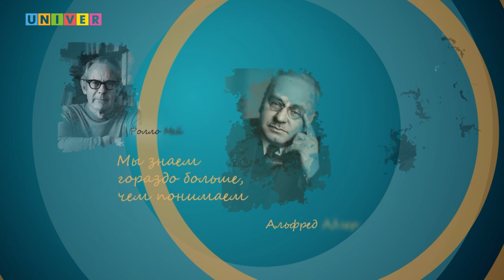Фокус на человека: "Принцесса, Роковая женщина, Амазонка, Мать… - у женщины много ликов!"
Сегодня с гостем студии - психологом, гештальт-терапевтом, мастером НЛП, гипно- и логотерапевтом Натальей Соколовой (город Павлодар, Республика Казахстан) - говорим о женщине, о ее природе, ее лучших и худших сторонах с точки зрения архетипов.

00:00 – представление гостя и темы
02:05 – ТЕНЬ и СВЕТ
04:12 – задача – стать целостным
06:24 – непрожитое чувство разрушает
09:25 – подавленные эмоции обязательно найдут выход, но Вам это может не понравиться…
11:20 – не хотим принимать свою тень!
12:25 – как формируется Тень
13:49 – зеркало проекции
15:30 – что там, в моей Тени?
19:20 – женские архетипы по Юнгу
21:02 – Принцесса/Дрянная девчонка
24:26 – Муза/Роковая женщина
27:55 – Амазонка/Охотница
29:25 - Мать/Ужасная женщина
31:40 – кто контролирует твою жизнь?
32:07 – эксперимент с метафорическими картами
37:50 – в определении своих архетипов есть мощный ресурс
38:45 – …надо осознать и встроить
41:15 – цель работы с собой – достижение баланса
43:35 – смена значимости архетипа связана с актуальной потребностью
45:15 – удовлетворять потребности важно